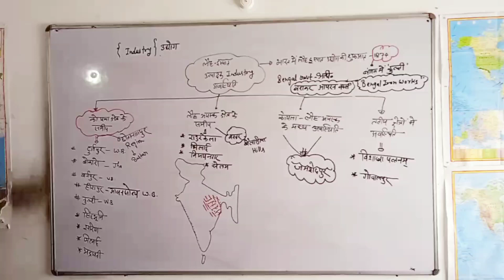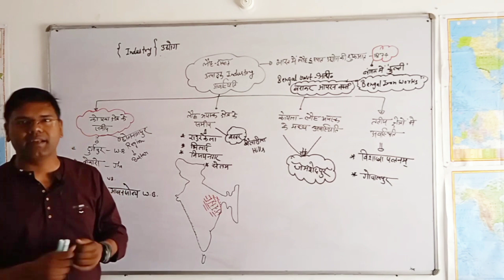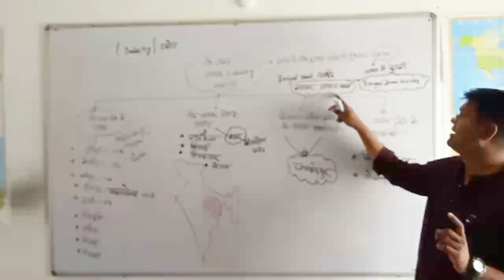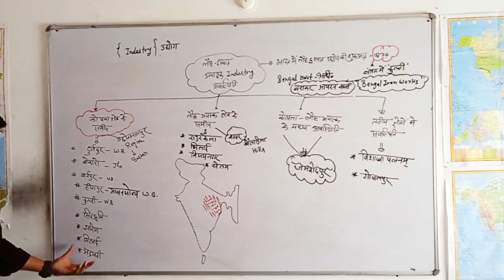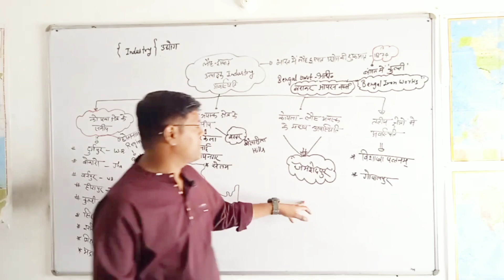Iron And Steel Industry..... आयरन इस्पात उद्योग......जमशेदपुर भारत की राइन स्वर्ण रेखा river.....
uppcs#uppcs#gs#gk#important#short#geographymapping#redsea#shorttrick#ROARO#Targetwithanujsir#lucknow#anuj'sMapping#targetwithasc#CSE#NDA#CDS#CAPF#EPFO#EO#AO#Studyforcivilservices#studypointlucknow

anuj sir .Mob num...8595312116

locality ..Radheylal sweets Aliganj.